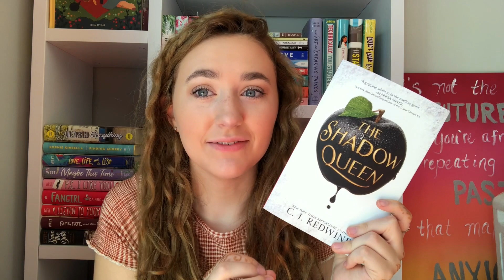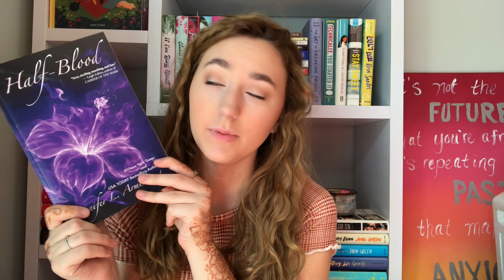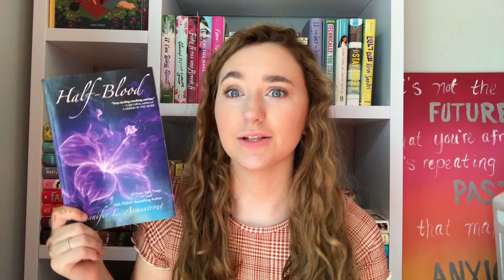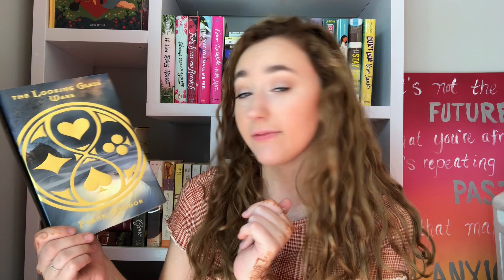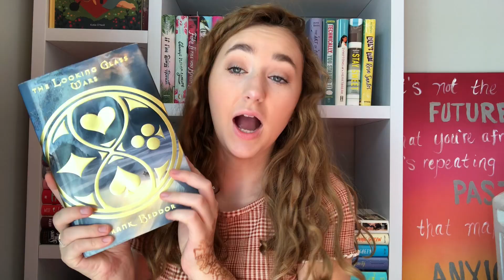LEAST Popular Books on My TBR: Fantasy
*I got this idea from getbookish*
So for this video, I wanted to talk about the fantasy books on my TBR that I haven't really seen very many people talk about on booktube. I did this based on what I have seen, not statistics from Goodreads because this channel is the epitome of amateur hour. Thank you all so much for watching, I hope you're doing well and enjoying what you're reading.

Bookstagram: @ripleysreads (Private, but DM me your favorite book and I'll accept❤️)